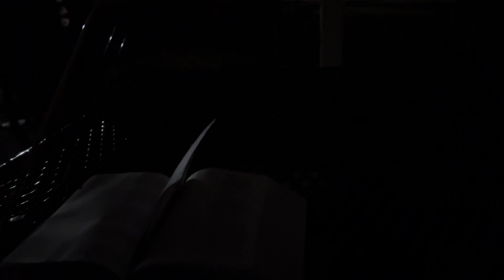PEACE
Peace I leave with you; my peace I give to you. Not as the world gives do I give to you. Let not your hearts be troubled, neither let them be afraid. John 14:27